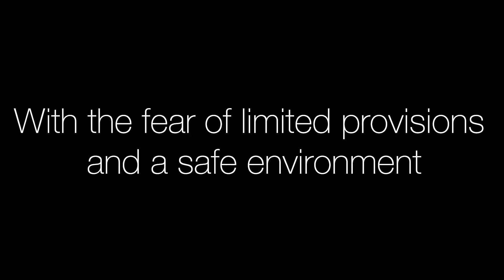Crisis Response: Escalating Violence in Ecuador Prompts Need for Emergency Assistance | Crisis24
When a strike by the indigenous people of Ecuador rapidly escalated to multiple violent protests blocking major roadways and creating travel restrictions, Crisis24 clients in-country quickly engaged with our response operations team for evacuation assistance. Through our strategic partnerships and global response operations team, we coordinated the safe transport and evacuation of nearly 70 people.

Learn more about how Crisis24 teams worked collectively to provide the emergency assistance needed during these dangerous conditions